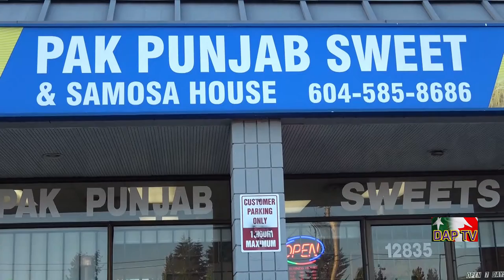Dil Apna Pakistan DAPTV Islamic Relief Fund Raising For Rohinya